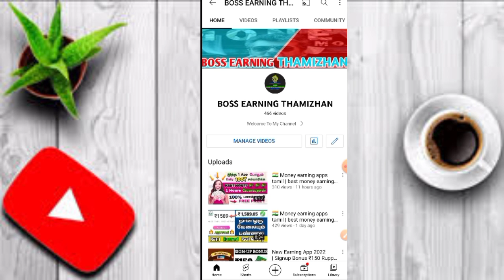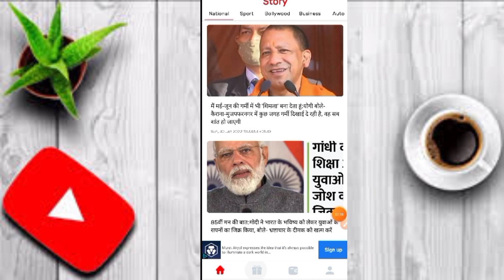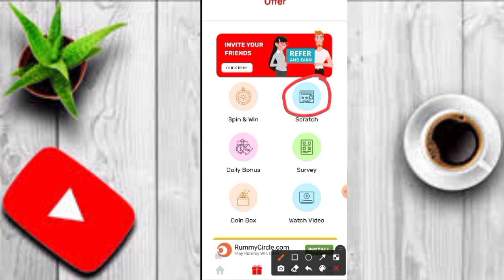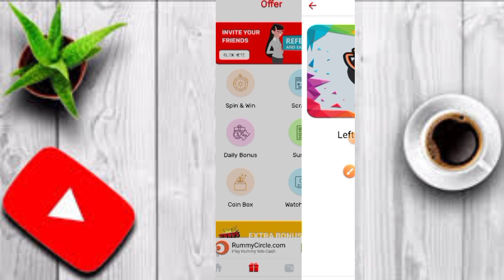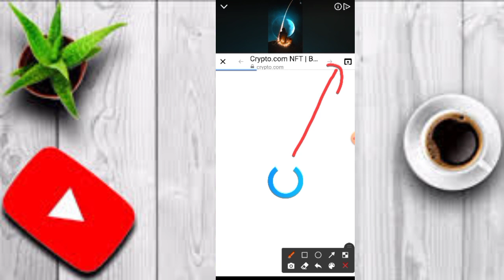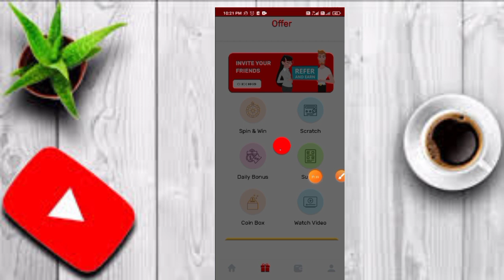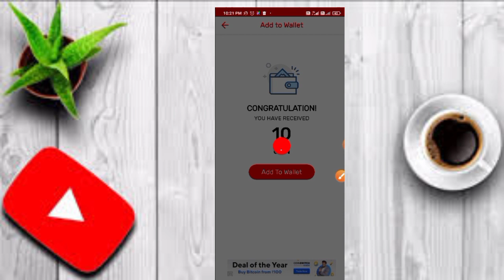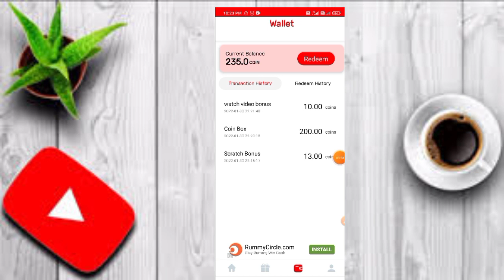Spin to win earn money || New earning app 2022 Tamil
App link

refer code

22014

Video Covers:

online earning
online tamil

earn money
online earning
online tamil

earn money
online earning
online tamil

free paytm cash earning apps, free paytm cash earning apps 2020, free paytm cash earn